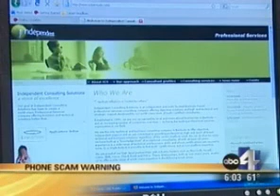New credit card scam hits Utah